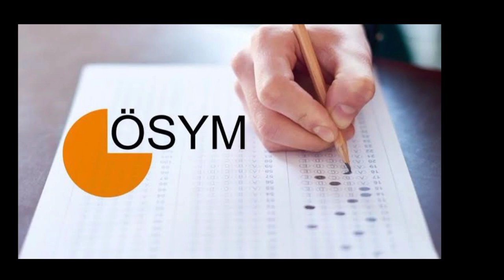YKS2022 Yerleştirme Sonuçları Yarın Açıklanacak mı? sondakika Ne zaman açıklanacak?